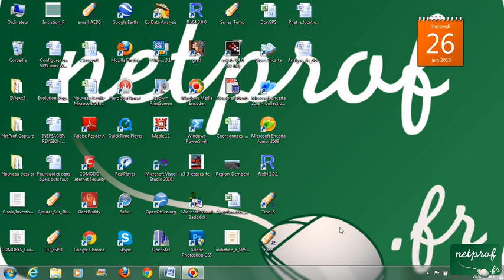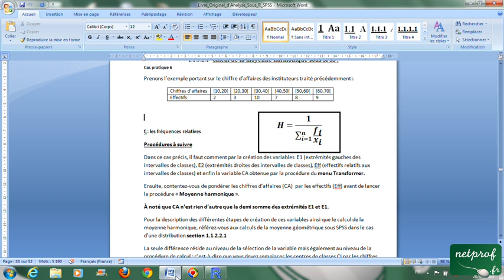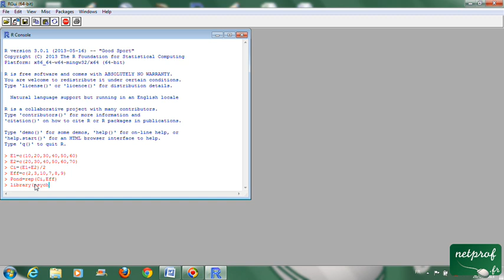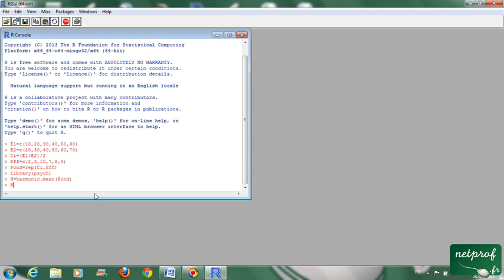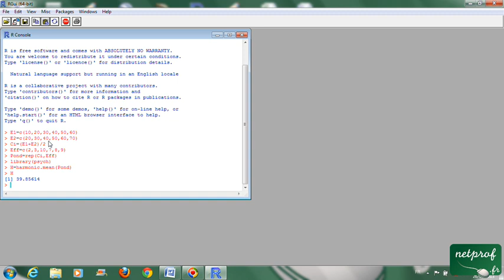Moyenne harmonique cas d'une distribution